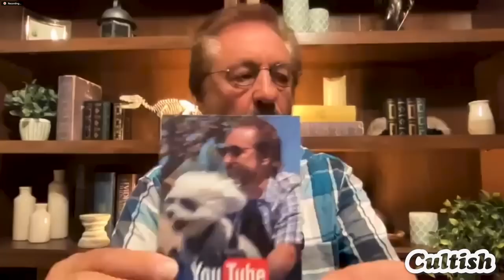Cultish: Ray Comfort - The Do's & Don'ts of Witnessing to the Cults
Join Jeremiah and Andrew as they have a conversation with Ray Comfort of Living Waters.

Ray Comfort is an Evangelist whose mind is set on seeking the lost for Christ. He wants the whole world to know and believe in Jesus, and in this episode, we talk to Ray about witnessing to those who are in the cults.

You do not want to miss this exciting episode of Cultish with Ray Comfort!

You can partner with us by signing up for All Access. When you do you make everything we do possible and you also get our TV show, After Show, and Apologia Academy, etc. You can also sign up for a free account to receive access to Bahnsen U.  We are re-mastering all the audio and video from the Greg L. Bahnsen PH.D catalogue of resources.  This is a seminary education at the highest level for free.